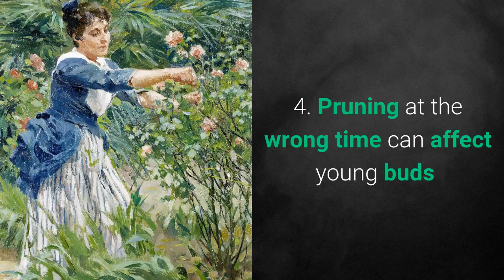Why Aren't My Flowers Blooming? - UrbanMali.com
Here are a few tips to help you with your flowers!

UrbanMali Network - Your Friendly Neighbourhood Gardener Creating Bangalore's Native, Chemical-free Home Gardens.